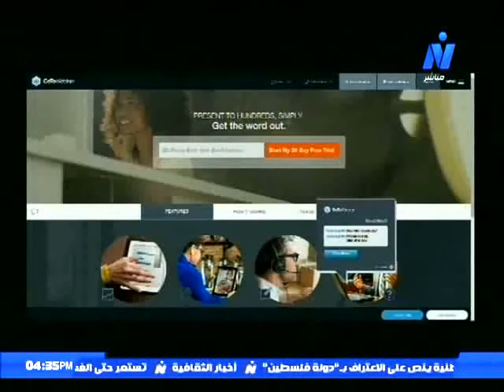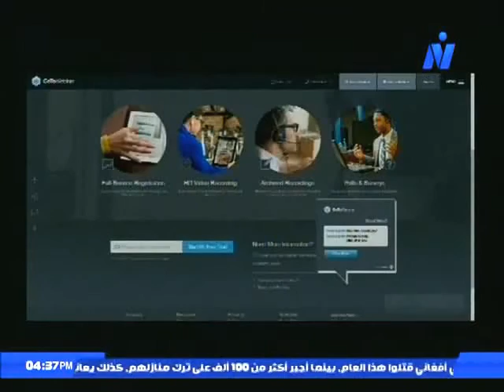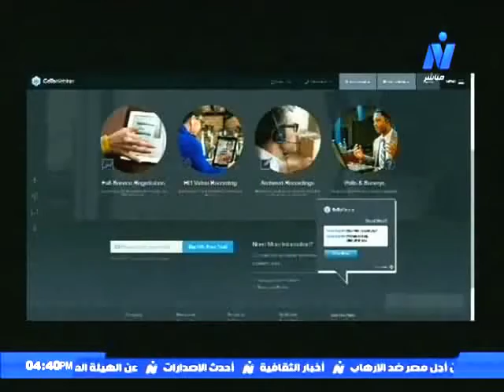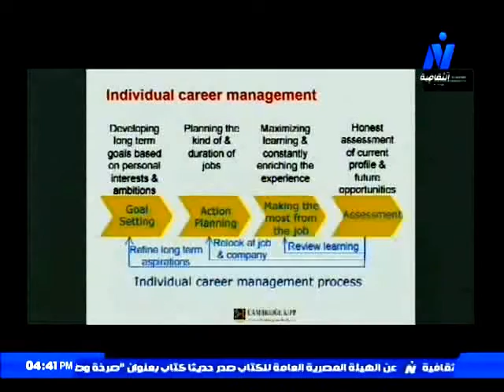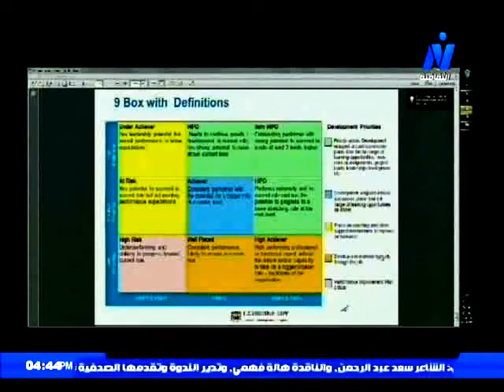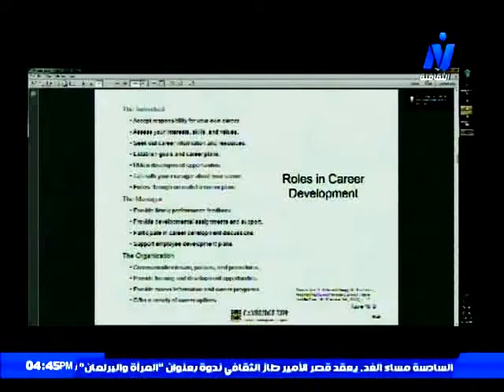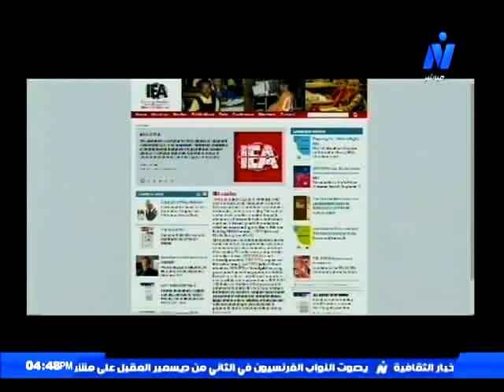MBA with Rahouma